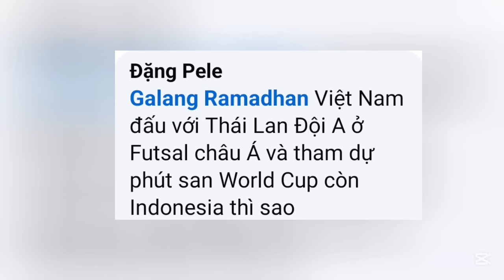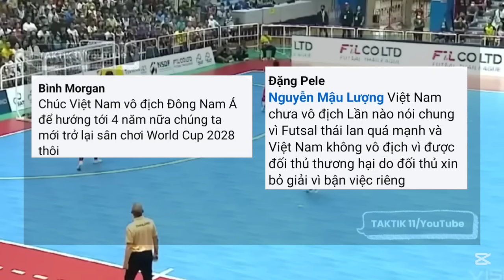"Mustahil Kalahkan Indonesia" Komentar Fans Vietnam Lawan Timnas Futsal Indonesia di Final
Komentar Fans Vietnam Lawan Timnas Futsal Indonesia di Final